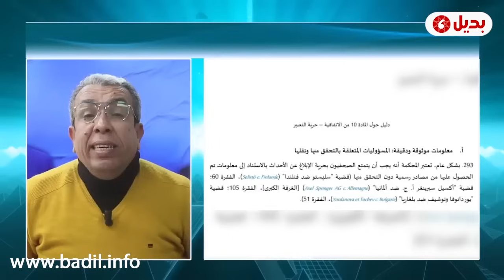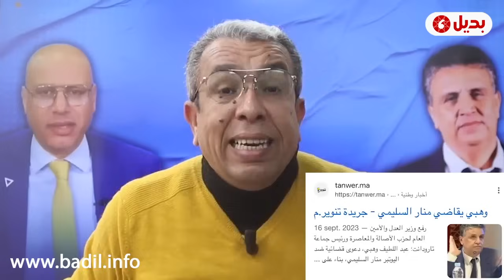قضية الإسكوبار.. وهبي يتابع صحافيين